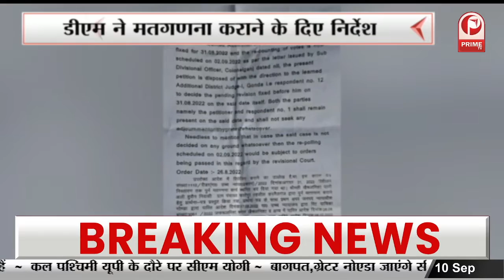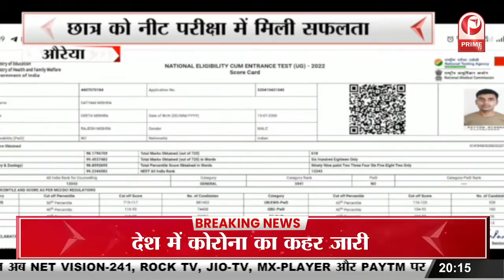Ghaziabad : ढ़ाई साल के बच्चे ने किया ऐसा कमाल, दर्ज हो गया बुक ऑफ इंडिया में नाम || Prime Tv